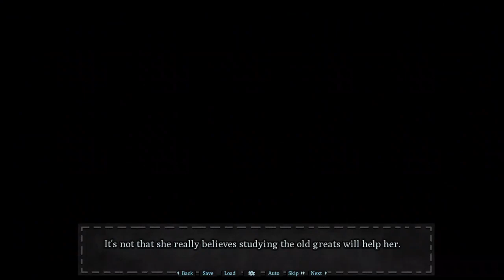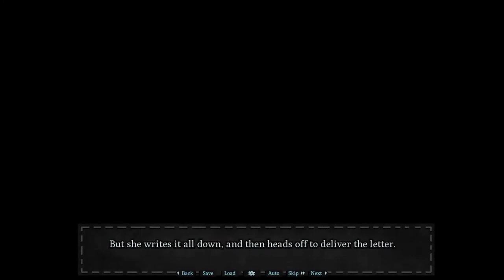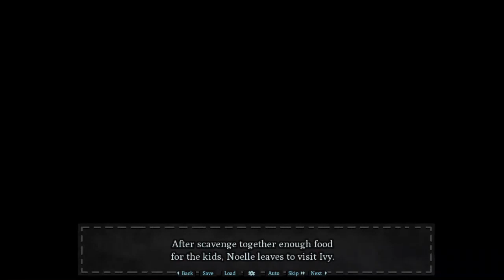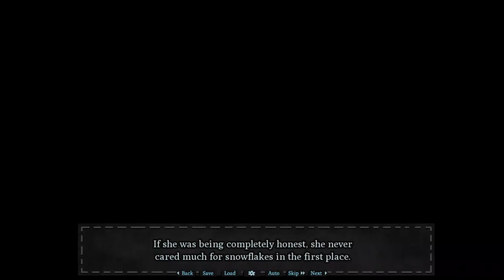[LV.1 Noelle::LV.99 Imp] No-good Noelle [Both Routes]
Slight warning for suggestive/mature words and swear.

No-good Noelle is a VN about Noelle tries to fix things, but it was no good, and gets messier as soon as she tries further.

Overall, it's good! I enjoyed the game, as well as the characters, both routes do really shine whoever character you're going for. Well again, I only speak less, and will try not to spoil too much of course.